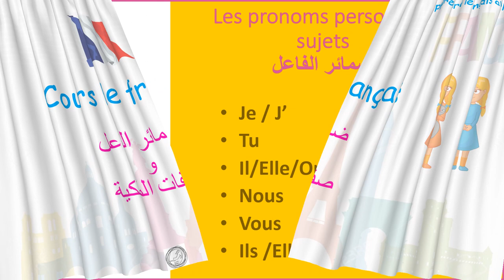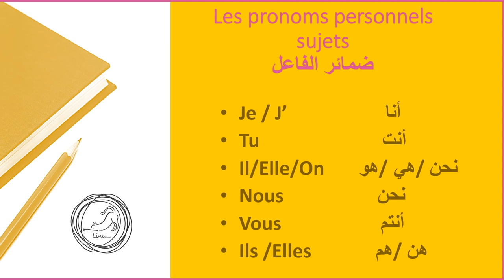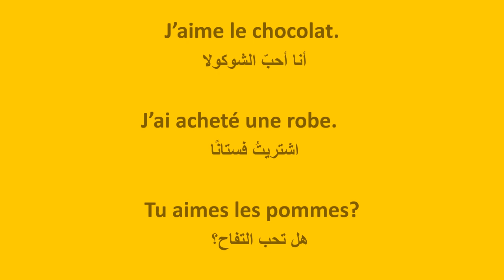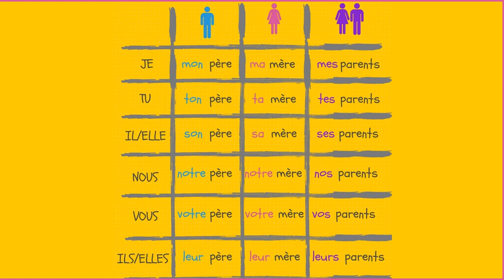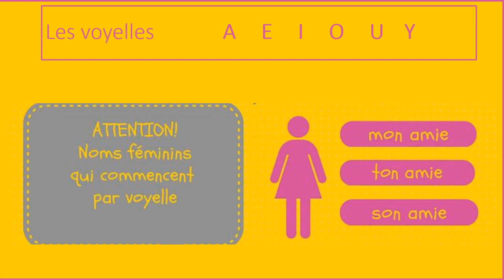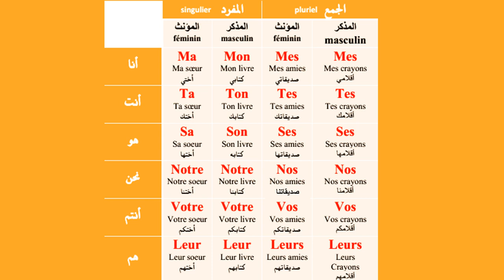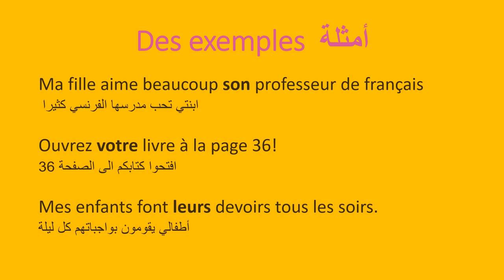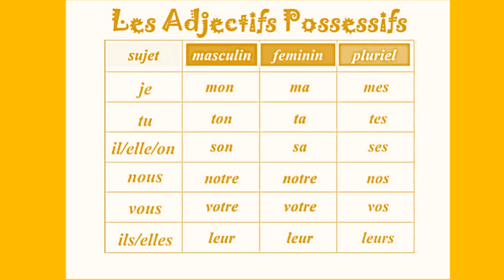ضمائر الفاعل و صفات الملكية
مستوى الفيديو متوسط

ضمائر الفاعل Les pronoms personnels

صفات الملكية Les adjectifs possessifs

الفيديو كتير مهم بالنسبة للنطق والمعلومات 🇫🇷📝👍

نحاول من خلال قناتنا المتواضعة  تقديم فرصة لتعلم اللغة الفرنسية بشكل مبسط وشيق, وذلك من خلال تقديم الكلمات والافعال المفتاحية الشائعة والكثير من جمل المحادثة المستخدمة في التعاملات اليومية ,بالإضافة لمقالات قصيرة مترجمة ,مع مقاطع فيديو وحوارات.
مع الأخذ بعين الاعتبار بأن هذه القناة موجهة لكل محبي اللغة الفرنسية بمستوياتهم المختلفة من المبتدئ إلى المتقدم ,وأيضا إلى كل من تعلم اللغة الفرنسية وابتعد عنها ويرغب بالعودة إليها والبقاء على تواصل مع هذه اللغة .
صفحاتنا على الفيس بوك
Line Alhindi

وبالاضافة الى صفحة لمحبي اكتشاف مدن ومناطق فرنسا
اكتشف فرنسا Découvrez la france